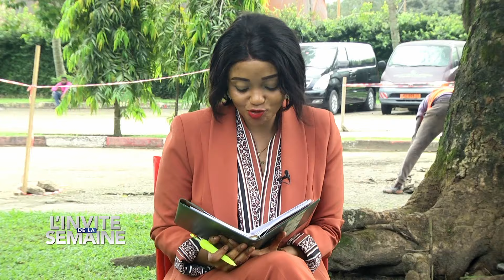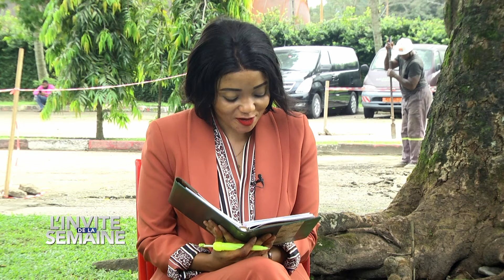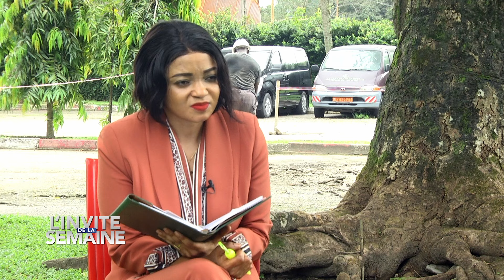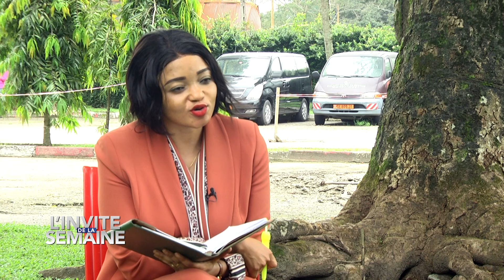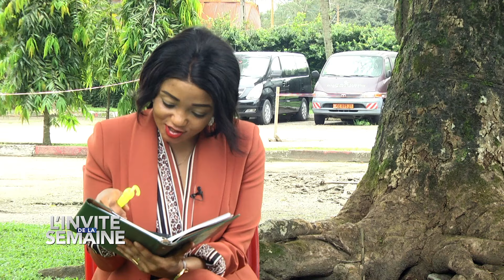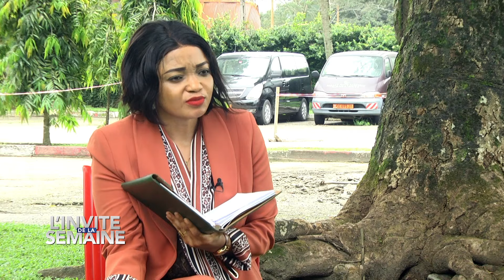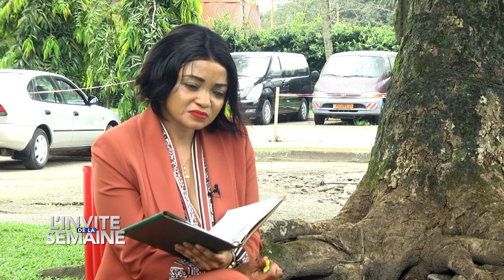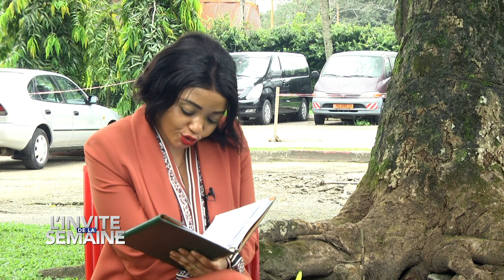L'INVITE DE LA SEMAINE : GABRIEL FANDJA, Député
L'INVITE DE LA SEMAINE : GABRIEL FANDJA, Député, président de la commission éducation, formation professionnelle et jeunesse à l'assemblée nationale

Thème: CAMEROUN : Le diagnostic du système de santé ...

Une présentation de Lile PIEDJOU